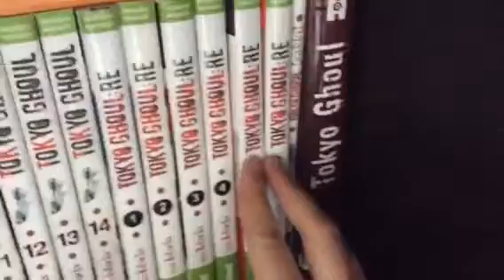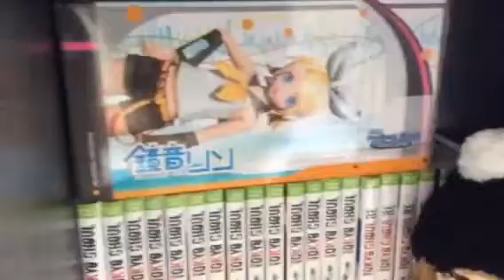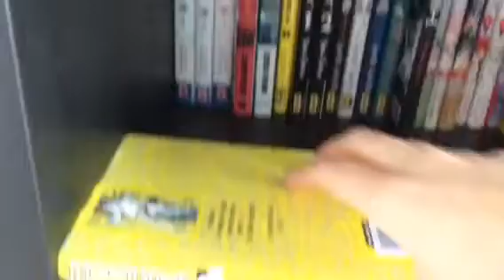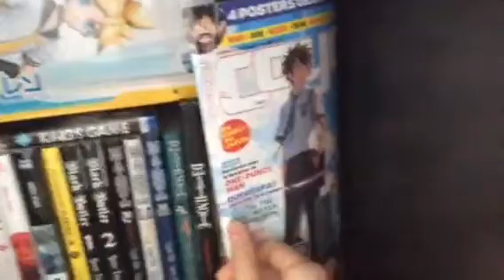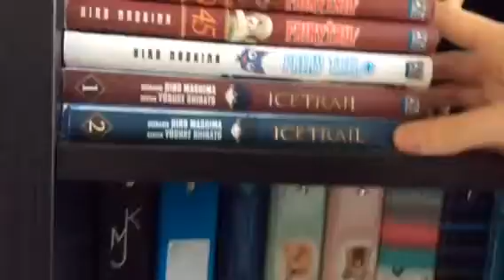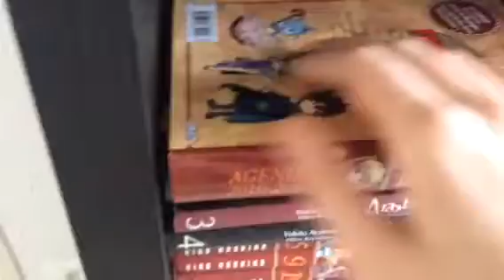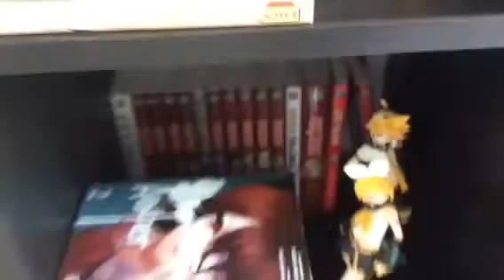Ma mangathèque ( Janvier 2017 )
Une petite vidéo pour mettre à jour ma mangathèque !